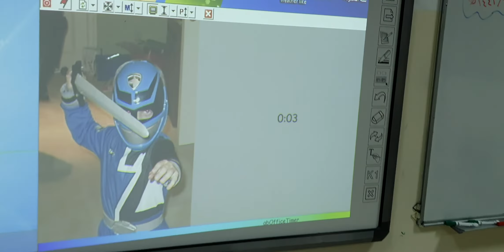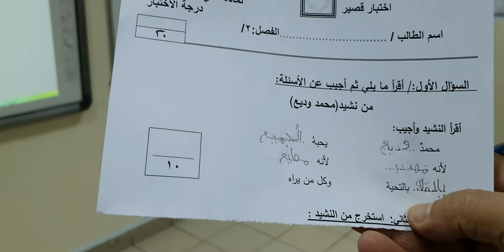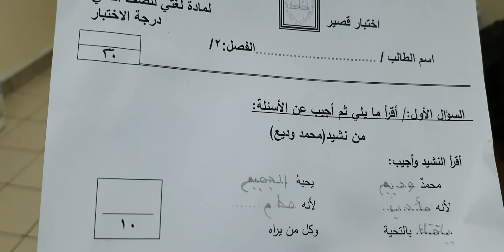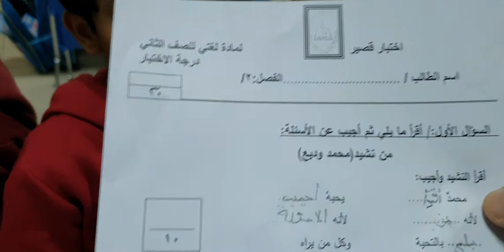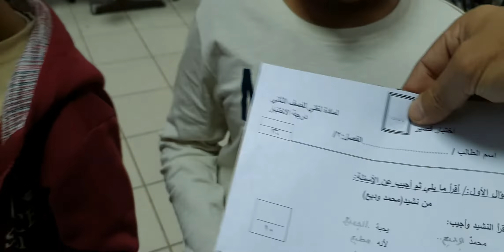استراتيجية الدقيقة الواحدة درس آداب الزيارة لغتي الصف الثاني الابتدائي ١٤٤١